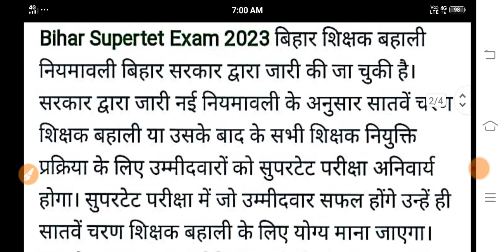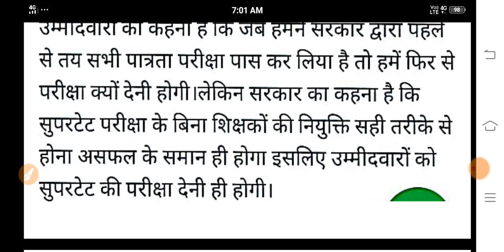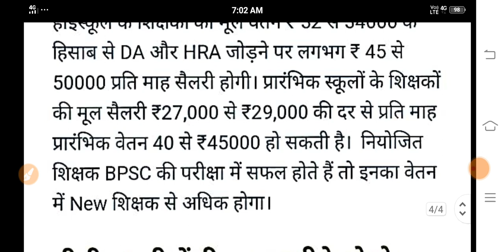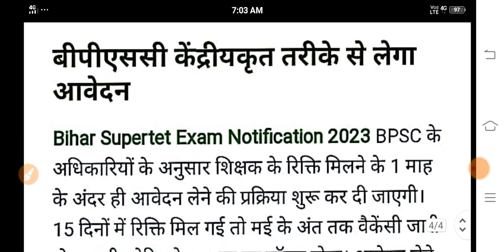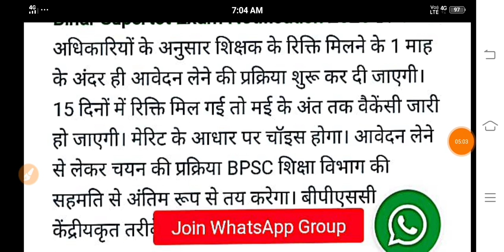बीपीएससी छात्रों के लिए बड़ी खुशखबरी | Super tet exam notification 2023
बीपीएससी छात्रों के लिए बड़ी खुशखबरी | Super tet exam notificatio2023

super tet 2023 eligibility criteria
super tet 2023 syllabus in hindi